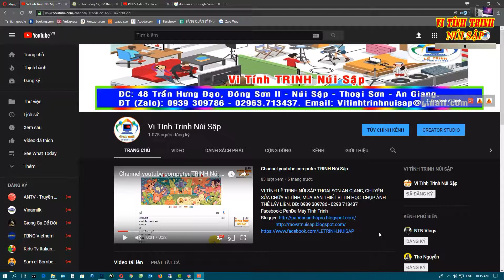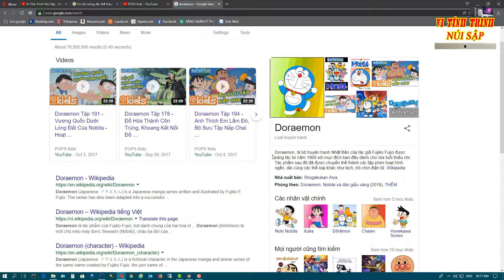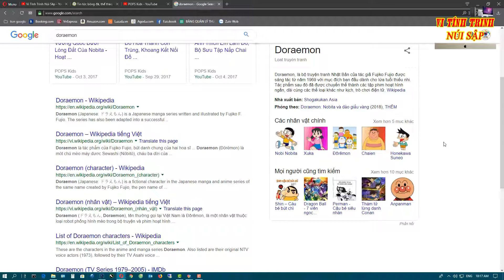POPS KIDS See What Today 002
VI TÍNH LỆ TRINH NÚI SẬP THOẠI SƠN AN GIANG, CHUYÊN SỬA CHỮA,CÀI ĐẶT VI TÍNH, MUA BÁN THIẾT BỊ TIN HỌC, BƠM MỰC MÁY IN, CHỤP ẢNH THẺ LẤY LIỀN. DĐ: 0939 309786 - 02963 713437
Facebook: PanDa Máy Tính Trinh